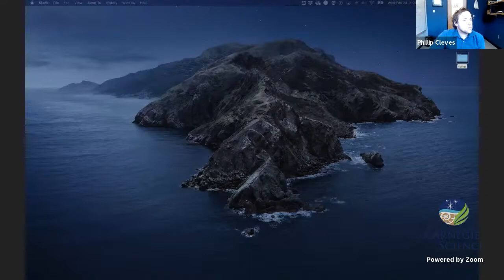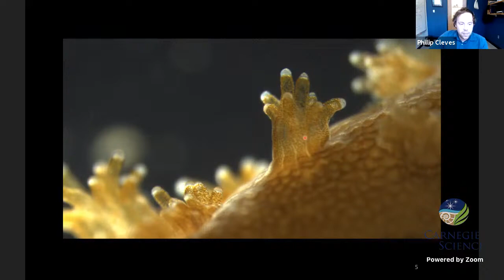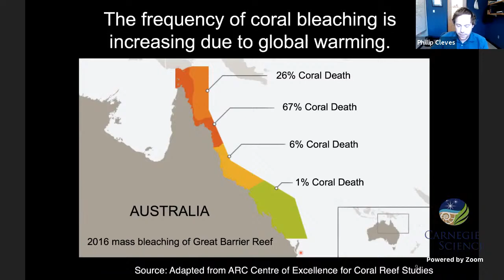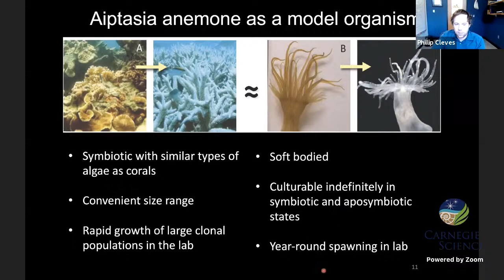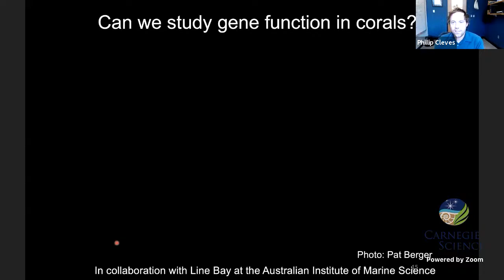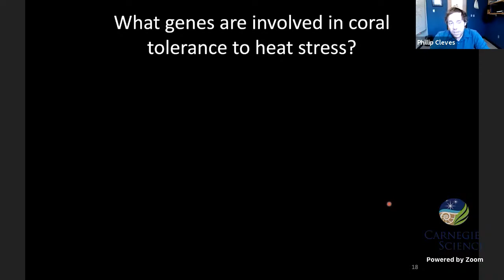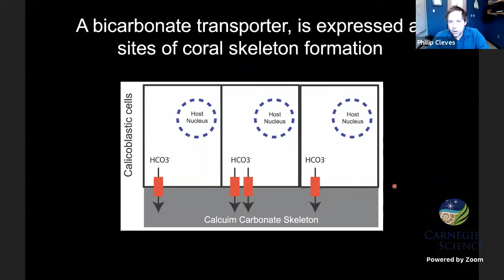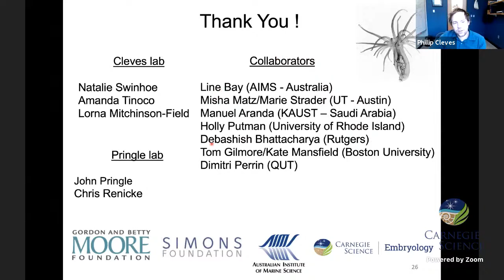A Virtual Conversation with Coral Biologist Phil Cleves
Join us to learn about coral biology from Phillip Cleves.

In recent years, it has become obvious that interactions between animals and microbes play important roles in shaping ecosystems and human health. The Cleves lab is broadly interested in the genetic and cellular mechanisms that underlie such interactions and how these relationships are impacted by stress.

He specializes in developing new methods to probe the symbiotic relationship between corals and the dinoflagellate algae that they host. The nutrients supplied by the algae are crucial for the coral’s survival, but ocean warming caused by human activity is causing a breakdown of this exchange. The loss of these biodiversity hotspots is causing extensive economic and human health damage. Despite their crucial ecological importance, these interactions are poorly understood.

The first researcher to use CRISPR/Cas9 genome-editing technology in coral, Cleves was able to reveal new aspects of the symbiotic relationship in organisms from the Great Barrier Reef. His efforts could lead to the creation of designer coral that is better able to survive warming conditions.

Cleves received a B.S. in Biology from the University of Arkansas Fayetteville, and a Ph.D. in Molecular and Cell Biology from UC Berkeley. He was awarded Barry M. Goldwater scholarship as an undergraduate, was named a National Science Foundation Graduate Research Fellowship Program recipient as a graduate student, and secured several national and international funding awards as a postdoc.